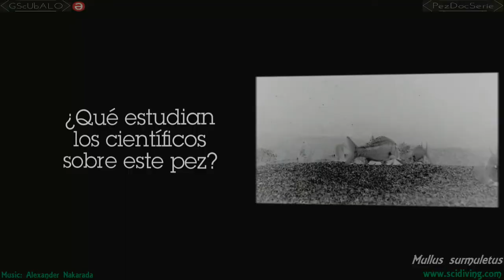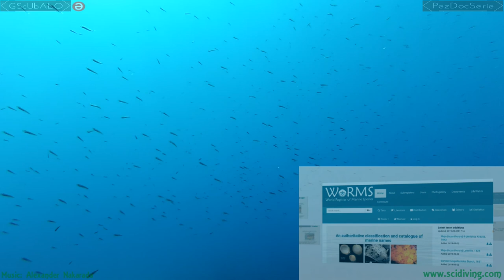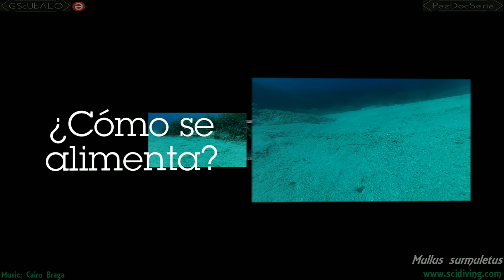Mullus surmuletus 2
Mullus surmuletus: El bulldozer del mar

¿Cómo ayudar a los científicos?
¿Que estudian los científicos sobre este pez?
Referencias de otros sitios web

Cairo Braga: Goodbye, Outer Space

Alexander Nakarada: Brothers Unite